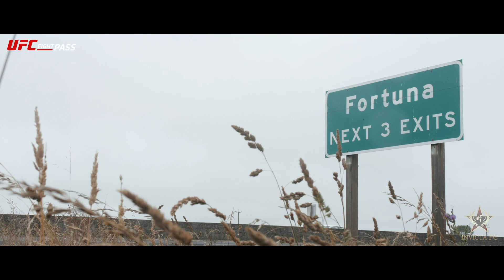Invicta FC 36: Kaitlin Young Interview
Invicta FC 36, slated for Friday, Aug. 9 at Memorial Hall in Kansas City, Kan., will be headlined by a championship fight.

The event, which streams live and exclusively on UFC Fight Pass at 7 p.m. CT, will feature a featherweight title tilt between Minnesota veterans Pam “Bam” Sorenson (7-3) and “The Striking Viking” Kaitlin Young (10-9-1). The 33-year-old Sorenson is no stranger to championship contention, having previously challenged for Invicta gold against Felicia Spencer.